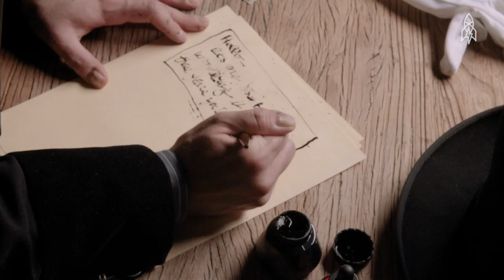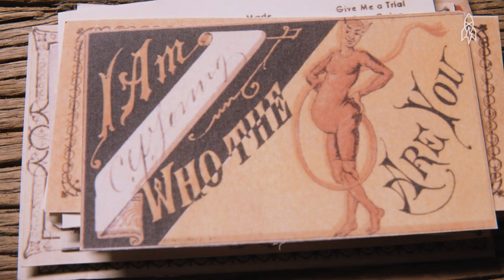The 19th Century Tinder: Welcome to the Racy World of Escort Cards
So, may I see you home? In the late 19th century, Americans exchanged cheeky personalized cards to start a romance. Call them the ink-and-paper Tinder. Escort cards helped people find intimacy while breaking the strict conventions of social interaction.